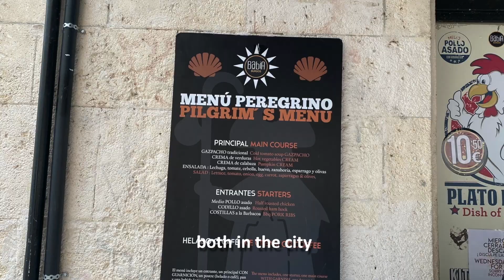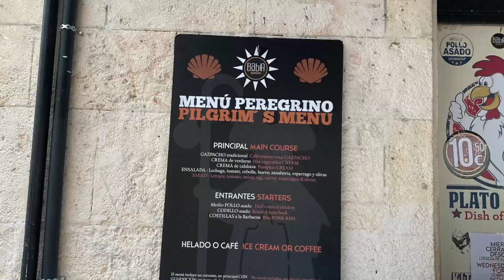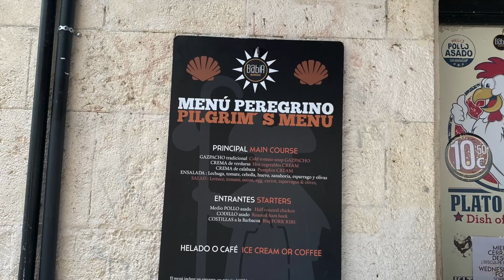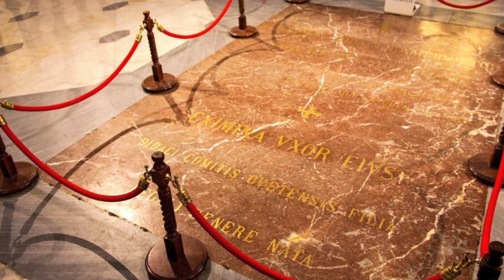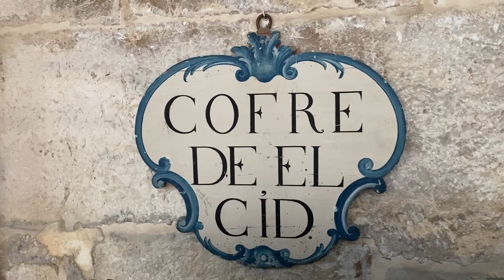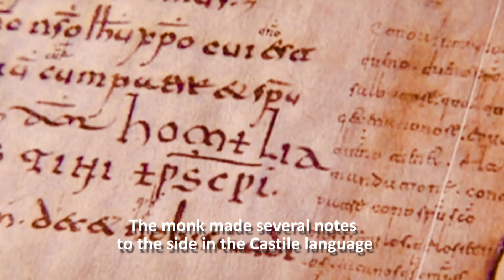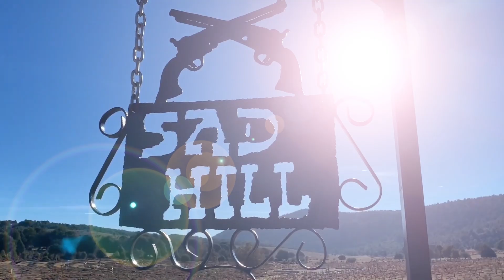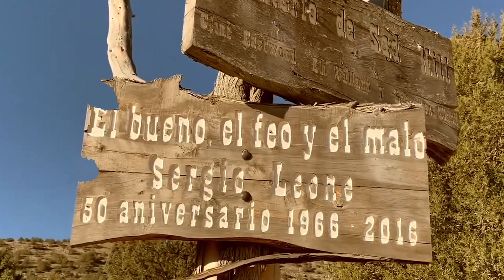BURGOS - Three Amazing Locations in Northern Spain!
In this video we discover three hidden gems within the lovely city of Burgos and nearby.
The beautiful Cathedral, Papamoscas the Flycatcher, the Golden Staircase, El Cid's coffin and tomb.
A drive outside the city takes us to the Monastery of San Pedro de Cardeňa where the original tombs of El Cid and his wife were originally placed. They were moved after the French looted the Cathedral.
We travel to San Millán where there are two Monasteries, the smaller and older is where the Saint spent many years in solitude. Written latin text was found with notes to the side in Castile. Just imagine that the world's second language may have began here!!
The final location is 'Sad Hill Cemetery', 37 miles from Burgos. Re-discovered and now restored, it contains 5000 'graves' and was the film set for 'The Good, The Bad, and The Ugly, starring Clint Eastwood. Filmed in 1966.